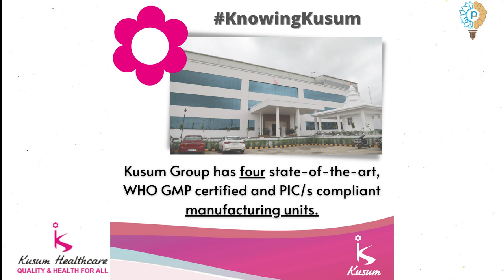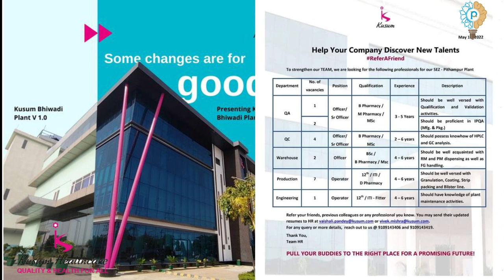Kusum Pharma, Indore is looking for QA, QC, Warehouse, production, and engineering department | JOBS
Kusum Healthcare Pvt Ltd. is a fully integrated, young pharmaceutical group having four state-of-the-art manufacturing units; Kusum Healthcare at Bhiwadi Rajasthan, Kusum Healthcare at Indore, Madhya Pradesh in India, and Kusum Pharm at Sumy Ukraine. All manufacturing units are WHO GMP certified and PIC/s compliant. Kusum’s Research & Development Facility is equipped with world-class infrastructure and an industry-leading workforce, developing various solid dosage forms along with the capability to handle semi-solid and liquid dosage forms. Kusum Healthcare is a responsible employer, employing over 2100 highly qualified specialists across the globe. Kusum strongly believes in fostering excellence and building a competent and happy workforce. A career at Kusum Healthcare is more than just a job; it’s an opportunity to shape your future. Kusum Healthcare is looking for bright and passionate people with the highest ethical and professional standards to join in the journey of excellence. Candidates should be B Pharmacy, B Sc, M Pharmacy, M Sc, with 3 to 6 years of relevant experience. Job descriptions are mention in the job post. Interested candidates may send their updated resume to HR. Please like & requested to share this information with your friends. I will update more job post shortly.